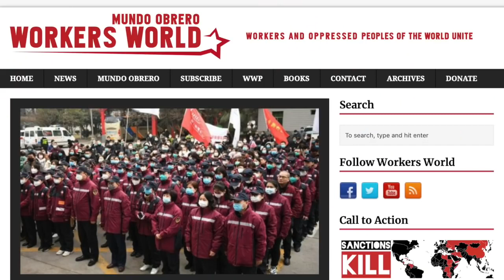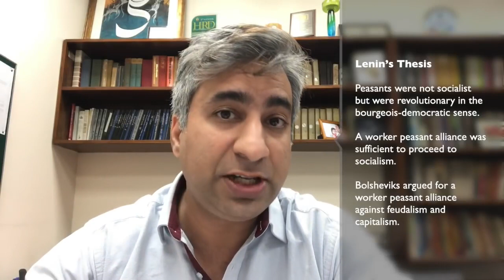Why Am I Not a Trotskyist?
When I was in college, I was influenced by Trotsky's theory of permanent revolution. I even joined a Trotskyist party. But over time, I came to reject these views. Here is why.

Note: This Video was recorded in Feb. 2020, So Any Reference to Events & News is not to be confused with Recent ones.